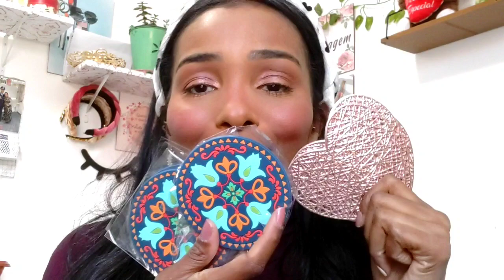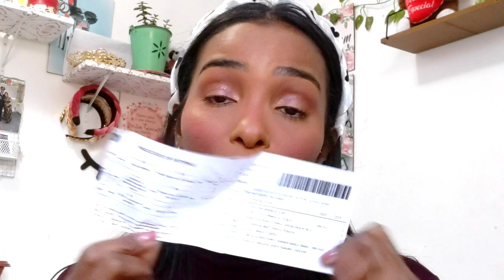COMPRINHAS SHEIN PARTE 02 | Muita coisa FOFA!